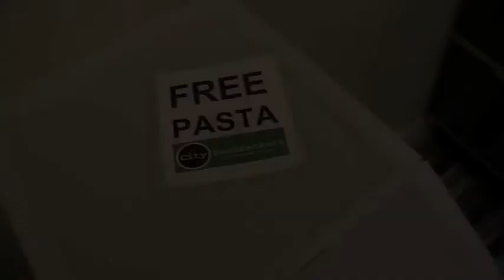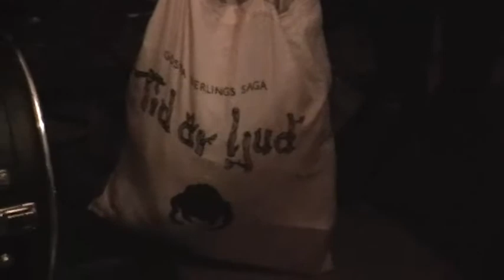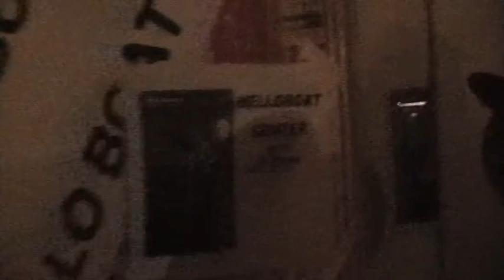Melloboat 2008 Documentary [1/8]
welp folks!

part 1:
hostel
stockholm
cafe edenborg
PIU play 4 songs!